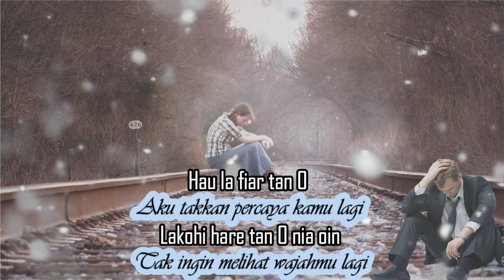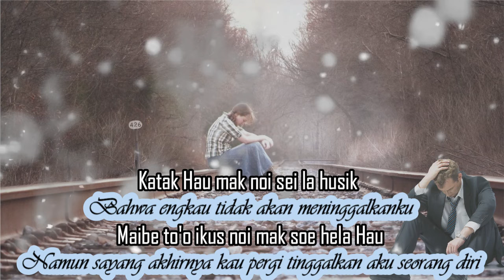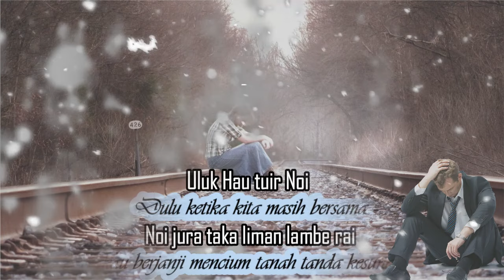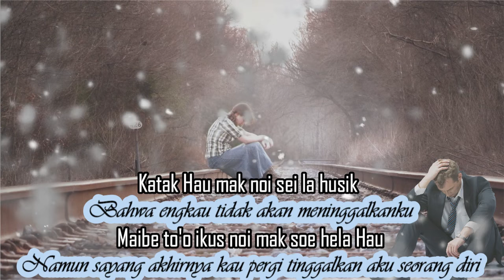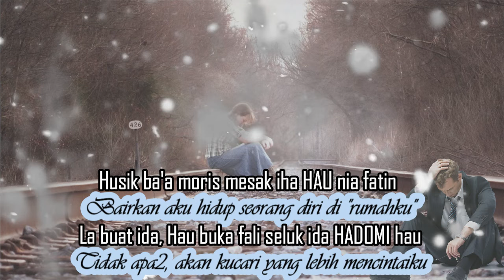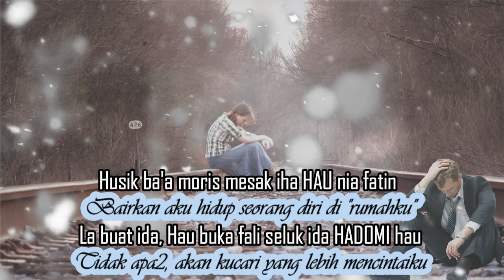Abito Gama_Ba moris ho Nia (terjemahan)✨👌